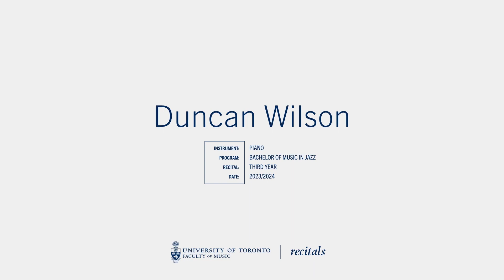Duncan Wilson - Piano, year 3